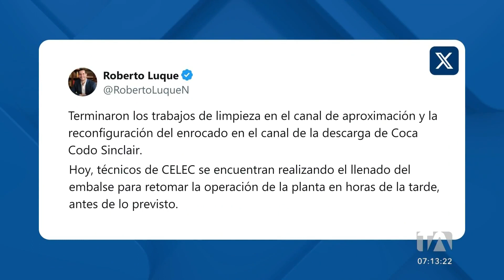Trabajos de mantenimiento en la Central Coca Codo Sinclair han concluido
Autoridades anuncian que se ha concluido con los trabajos de mantenimiento en la Central Coca Codo Sinclair. Por: Andrea  Samaniego